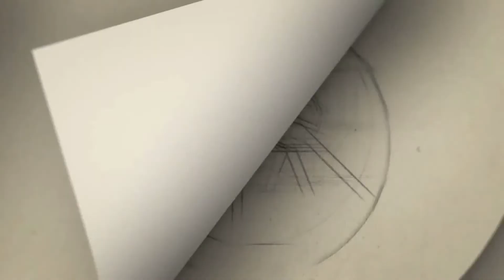Deepak Sundarrajan-''எங்க முன்னாடி நடிக்க வெட்கப்பட்டார் | Annabelle Sethupathi | Vijay Sethupathi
Rudra who is a small-time burglar gets into a palace full of ghosts. Along with the ghost, she finds out the mystery about the owner of the palace Annabelle Sethupathi!

Director: Deepak Sundarrajan
Produced by: Sudhan Sundaram & G.Jayaram
Production House: Passion Studios
Director of Photography: Goutham George
Editor: Pradeep E Ragav
Writer: Deepak Sundarrajan
Additional Dialogues: Deepak Sundarrajan
Executive Producer: A.Kumar
Co-Director: Kannan, Latha R Maniarasu
Choreographer: Dinesh Master
Music Director: Krishna Kishor
Action Director: Dinesh Kasi
Costume Designer: Pallavi Singh
VFX Supervisor: Manikandan.R
VFX: Phantom Digital Effects Private Limited
DI: Knack Studios
DI Colorist: K.S Rajasekaran
Sound Design: Sync Cinemas
Sound Mixing: T Uday Kumar
Audio Label: Think Music

Gategory   : people & Blogs
Category
People & Blogs